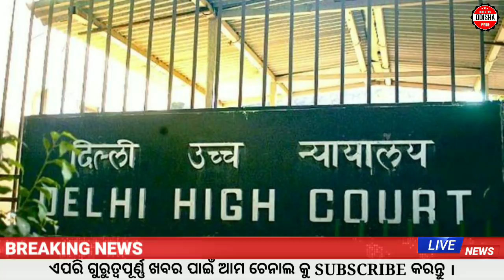today's morning news || Odia News || 27 November 2020 Odisha News || Odia Samachar || News#155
➡️IMPORTANT NOTES :- In this Video or Our Videos whatever we are showing it is just review over any apps/products/ or news received from the Mark. We are not associated with them anymore. Therefore you all are requested to read / test yourself carefully before taking any action for any news or Apps or Products.

today's morning news odisha || 27 November 2020 || heavy to heavy rains odisha || kaliya yojona and kisan yojona money credit date || gold rate today odisha || heavy rains in Odisha || International flight suspended till December || One Nation One Election || Ind Australia series || Today's India Vs Australia match || No foreign flight till December 31st || One Nation One Election || Odisha pride news